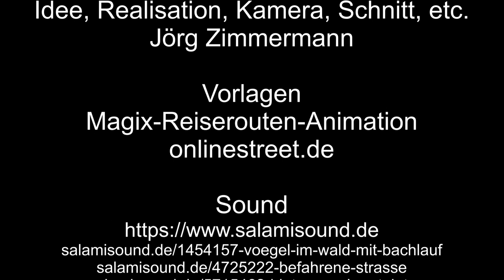Ein bisschen RER und Metro in Paris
Wir blicken in Paris ein bisschen auf die RER, oder S-Bahn, und auf die Metro auf der Bir Hakeim.

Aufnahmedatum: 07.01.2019